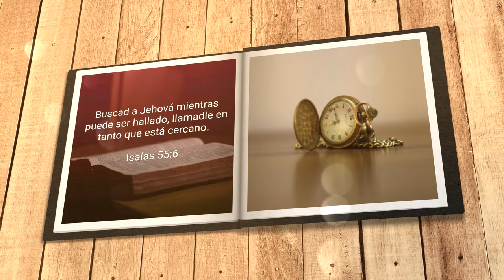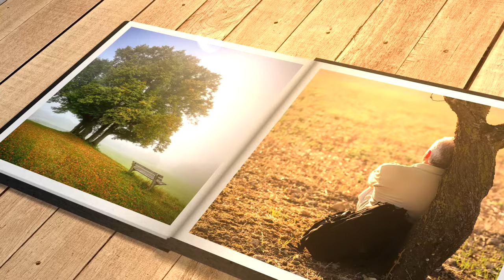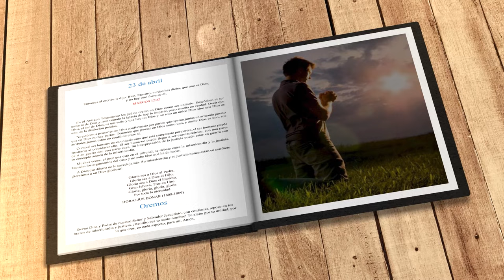Mi búsqueda diaria (23 de abril)